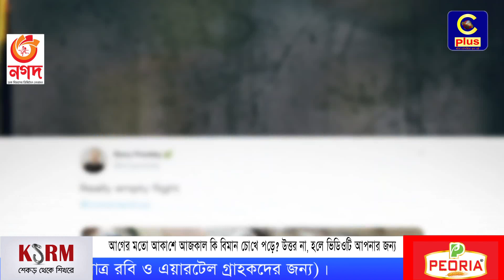আগের মতো আকাশে আজকাল কি বিমান চোখে পড়ে? উত্তর ‘না’ হলে ভিডিওটি আপনার জন্য | Cplus